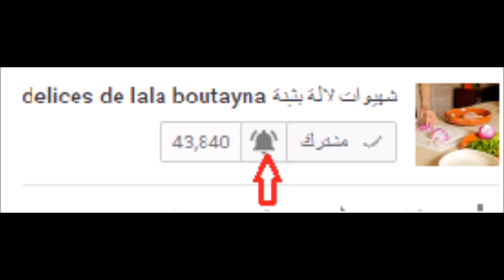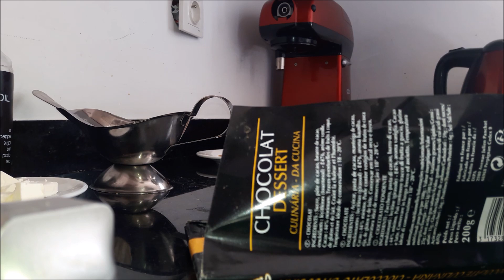قراشل أو كرص بالبطاطس بحشوتين مختلفتين رائعين فحال القطن/ Potato Krachel ...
صفحتنا على
الفيسبوك